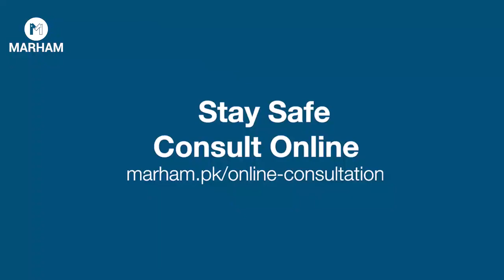Ramzan Mein Acidity/Tezabiat Ka Ilaj | Gastric Problems In Ramadan | Episode 06 | Ramadan 2020